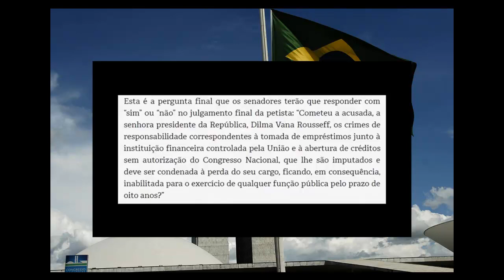Truque de Lewandowski para favorecer Dilma é interceptado com sucesso. - HD COMPLETO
Truque de Lewandowski para favorecer Dilma é interceptado com sucesso.

A acusação interceptou manobra de Lewandowski que beneficiaria Dilma Rousseff no julgamento final do impeachment.